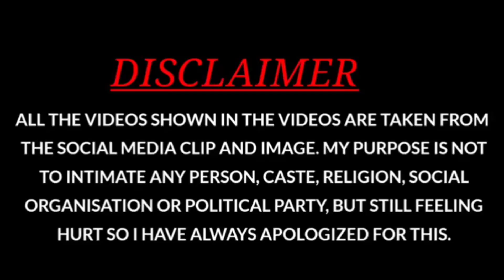Malir Expressway | What Is This Happening Rayan & Abiha | You With Me